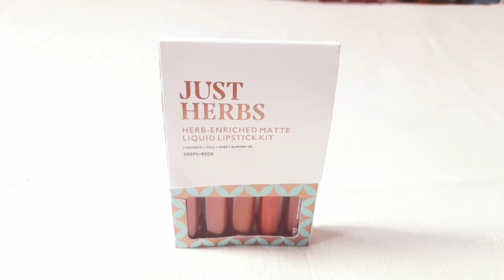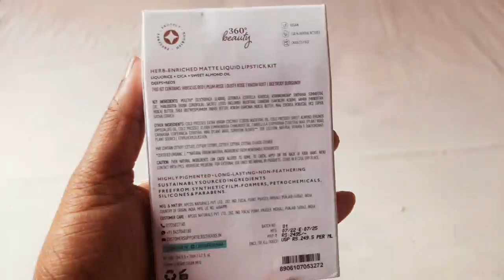Just herbs matte liquid lipstick kit/Reds+Deeps/Matte Lipstick for everyday/Best Liquid Lipstick